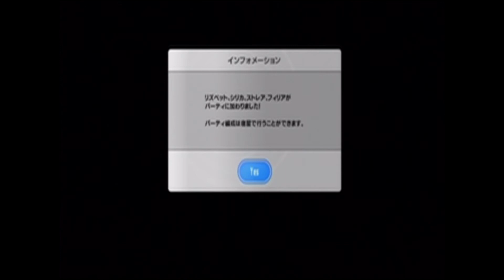The Quests Are Soooo Hard - Sword Art Online: Lost Song - Part 3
Except not really.  Today we finish the first quest.